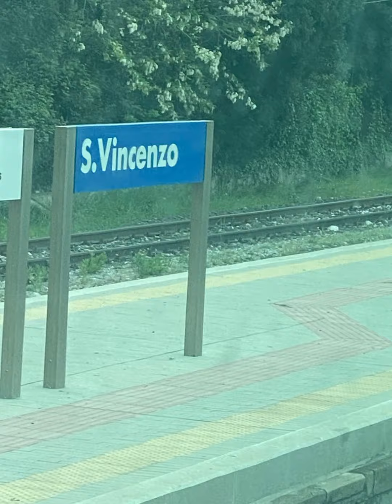Italy & The Vatican Vlog | Rome | Pisa | Italian dining | Florentine Steak | The Colosseum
Jim
Matt